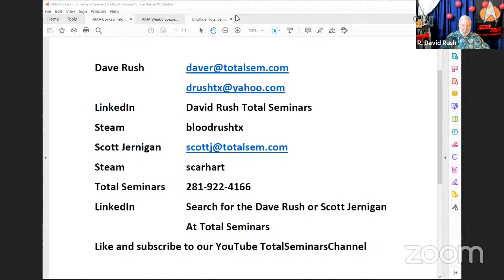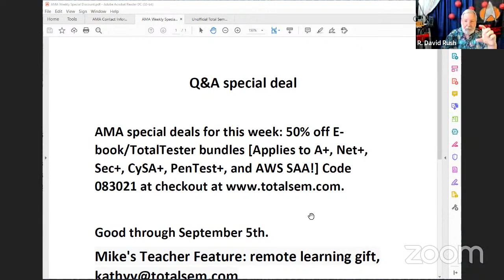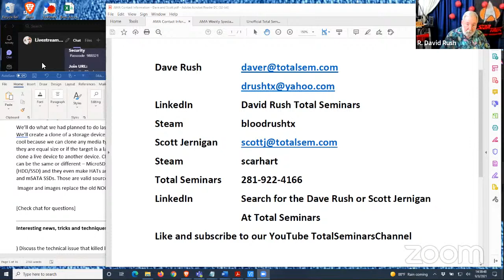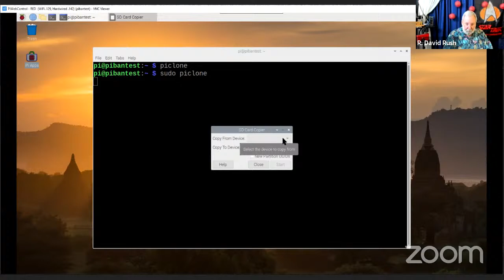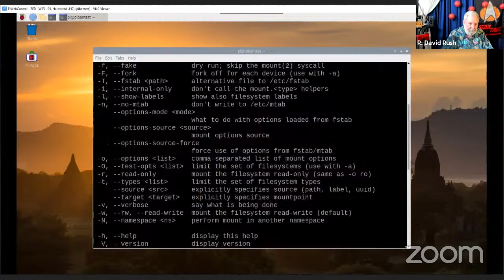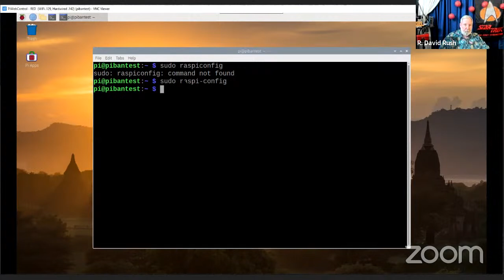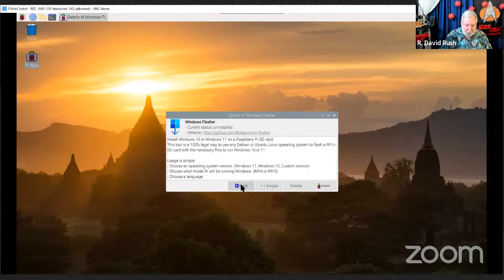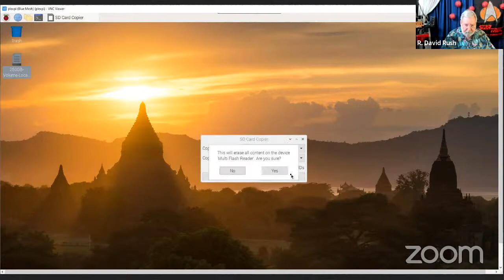Dave Rush LIVE Q & A Fri September 3rd 2021 How to Clone MicroSD Card on Raspberry Pi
Join Dave Rush drushtx LIVE as he talks about how to clone storage media in a Raspberry Pi and CompTIA certifications. BIG discounts on Total Seminars certification prep resources.

drushtx DRAMA